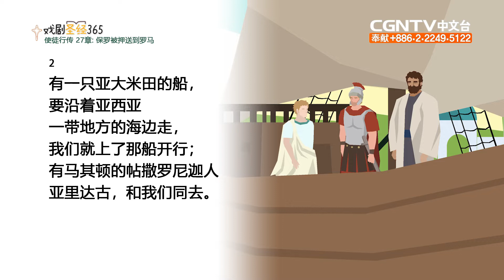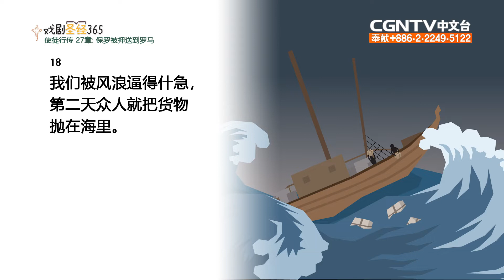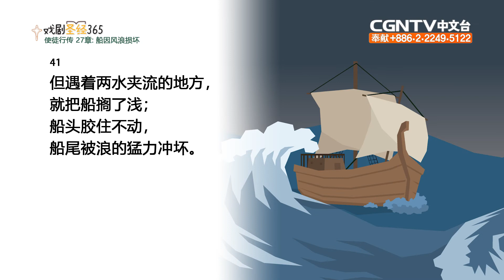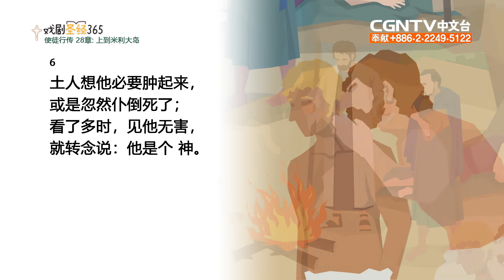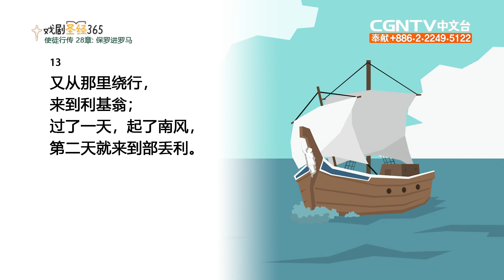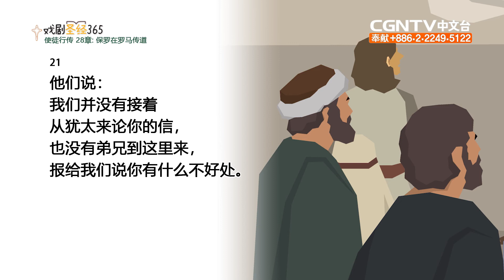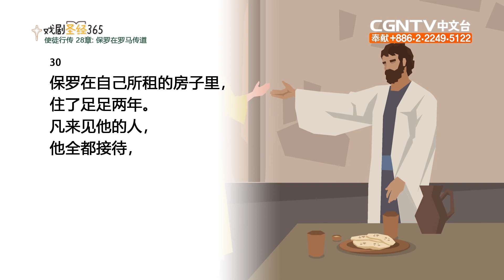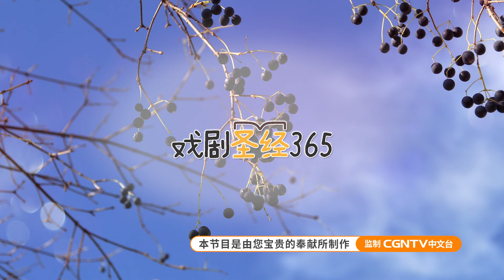[戏剧圣经365] (简) 使徒行传27-28章 06/22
平安✝️
今天我们来读使徒行传27-28章

奉献帐号：
银行：国泰世华银行(013)华江分行
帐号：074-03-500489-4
户名：社团法人中华基督环球福音网协会